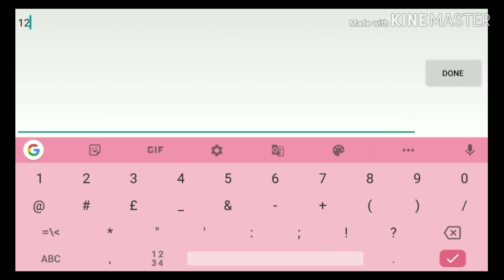Cara jualan di utopia - How to sell on utopia - Utopia Origin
Nujabes ft MINMI - Shiki no uta sub Espanol